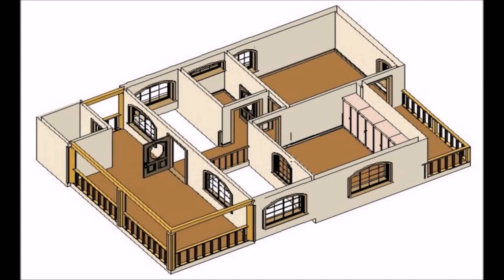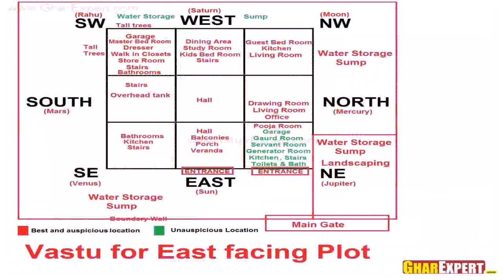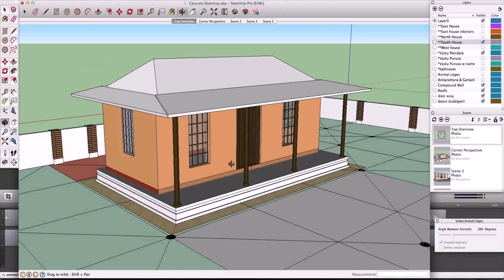Small House Plans With Vastu (see description) (see description)